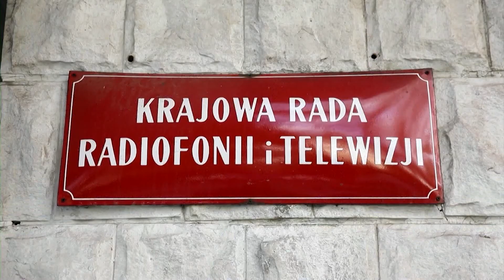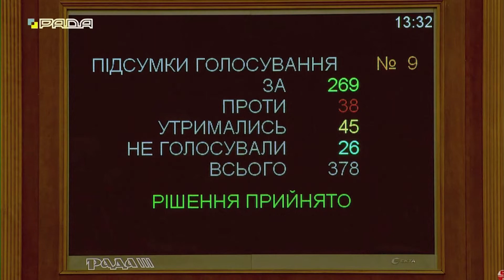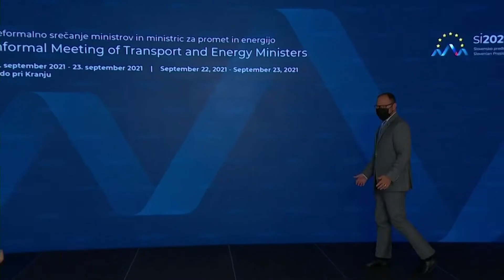As the EU energy prices are up ministers gather in Slovenia NEWS 2021 09 23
Energy ministers from European Union countries have gathered in Slovenia to discuss the soaring price of gas and electricity across Europe, as some governments draw up measures to protect their consumers. Critics say that the EU’s increased tax on CO2 emissions is partly to blame for the sharp rise in prices.

Benchmark European power prices have rocketed this year, more than trebling in Spain and elsewhere, partly because gas prices have been driven up by factors such as low storage stocks, high EU carbon prices and low renewable energy output.
Benchmark European gas prices have risen by more than 250% since January.
"We will discuss with energy ministers how we can tackle this challenge," EU energy commissioner Kadri Simson said before the meeting.